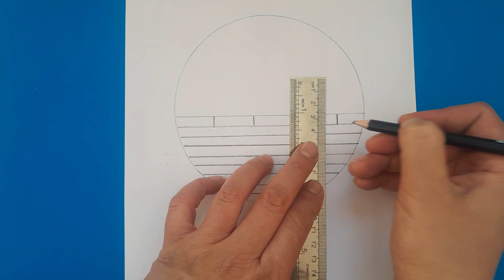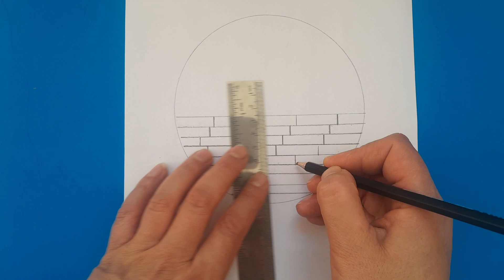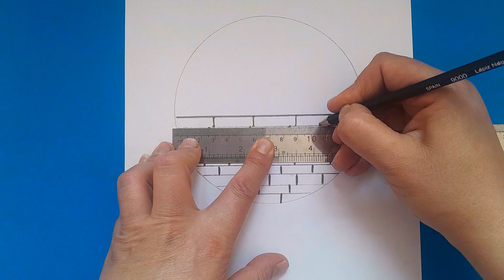HOW TO DRAW A PANDA VERY EASY . HOW TO DRAW PANDA STEP BY STEP🐼🐼🐼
How to draw a cute panda step by step. easy drawings to draw. welcome to my easy drawing .today i'm going to teach you how to draw apanda cute and very easy. we'll start with simple shpoes. and step by step ,add details that will bring your panda to life. from fuzzy ears to distinctive eye markings , this tutorial is perfect for artist of all levels. Have fun as you create your owen irresistible.